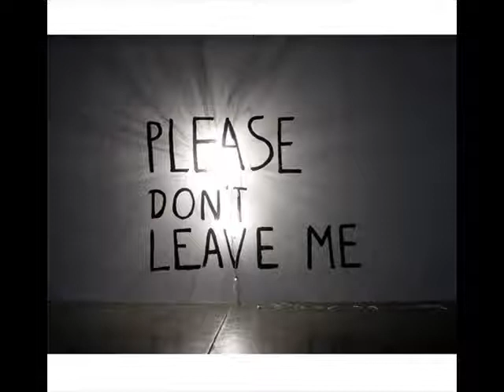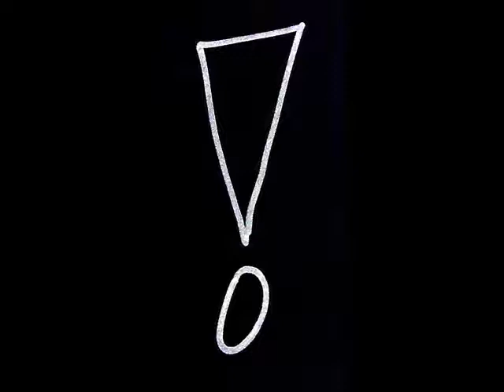Mathilda - Tommy Körberg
Tommy Körberg tolkar Brel. Den här inspelningen är från Göta lejon och Brel: En föreställning som går rakt in i hjärtat från november 1983.

Texten är som följer :

Mamma nu är olyckan här
Be för din son om du har mig kär
Mathilda är här igen
Kyparn ta bort det vin som du bjöd
Nu får jag dricka smärta och nöd
Hemhjälp Maria gör dig beredd
Att byta lakan i våran bädd
Vänner inte lämna en vän
Jag ska ut till fronten igen
Den jävla Mathilda lever än
Hjärta mitt hjärta pulsen är het
Låtsas som om du alls inte vet
Att Mathilda är här igen
Hjärta med tjatet får det va slut
Fast hon är vackrare än förut
Hjärta sluta bulta som nu
Minns hur brutalt hon slet dig itu
Vänner ni får hjälpa en vän
Så jag inte gör det igen
Den jävla Mathilda
Ni mina händer stilla en stund
Ljudet av vinden eller en hund
Ni mina händer stilla jag ber
Allt det här det rör inte er
Nej händer stilla i knät
Minns hur jag vätte er när jag grät
Händer gör nu inget på känn
Armar inga famntag igen
Den jäva Mathilda lever än
Mamma din bönbok kan du gå ifrån
Helvetet väntar nu på din son
Kyparen ta in det vin som är bäst
Vin för ett bröllop vin för en fest
Hör nu Maria stå dig beredd
Med rena lakan i min dubbelbädd
Vänner säg nu farväl till er vän
Himmel och hav öppnas igen
Den jävla Mathilda lever än, lever än, lever än!